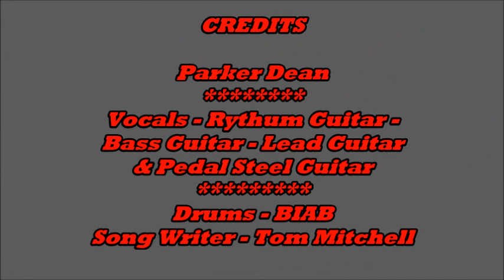Honkytonk Train By Parker Dean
This is my version of it.